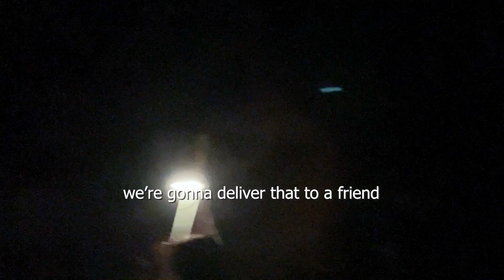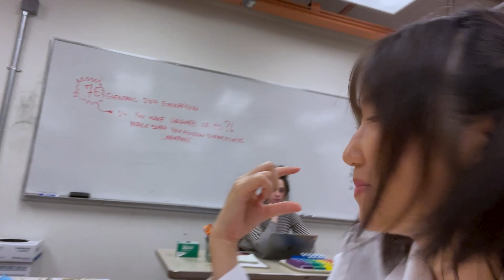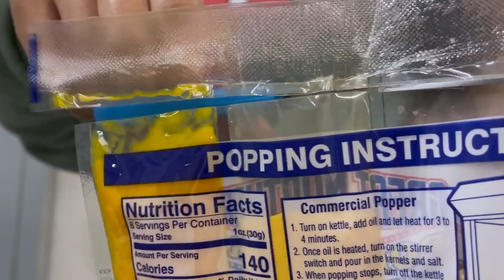a vlog not really about anything...a year later | V-LOG #3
I filmed for this v-log back last fall during my senior year of college! It’s full of fun with friends and food. This video has been edited here and there since then and finally finished this past few days when I regained motivation. Its format is very different from my last two v-logs and I look forward to exploring different formats with my v-logs in the future!

Here are some of my favorite time stamps:
3:46
6:07
9:47
13:02
15:46

ASMR sample platter:
8:01-9:45
11:20-11:58

Please find the amazing bgm I used in this v-log from these two creators on YouTube :-3